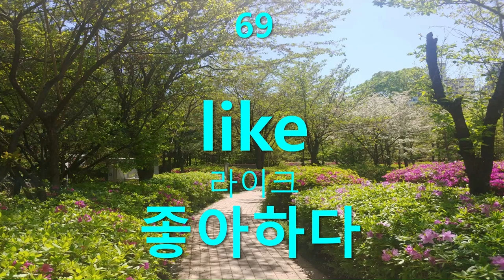초급필수 영어단어 (4)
기초 영어 단어를 익힙니다.
부족분은 반복듣기 합니다.